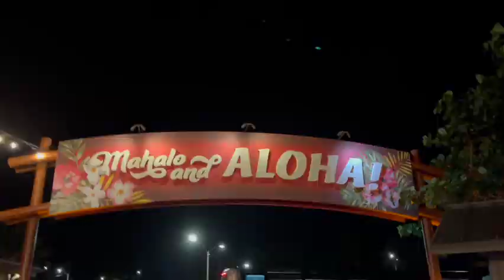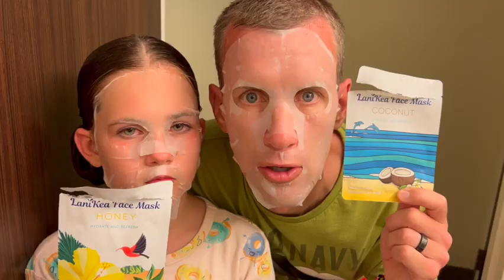Oahu Oct 2022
family hiking, body surfing, swimming in hawaii